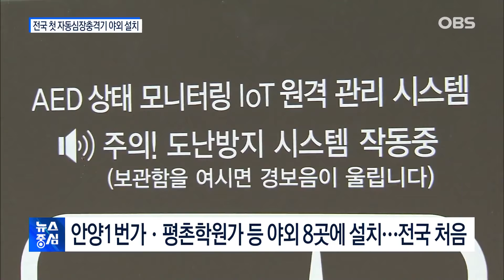전국 첫 자동심장충격기 야외 설치‥ 골든아워 확보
경기도 안양시가
급성 심정지에 신속하게
대처하기 위해
전국에서 처음으로
야외 공공장소 8곳에
자동심장충격기를 설치했습니다.
안양시는 갑작스런
심정지 환자들의
'골든타임' 확보를 위해
자동 심장충격기 설치를
80여 곳으로 늘릴 계획입니다.
자세한 소식, 뉴스 중심에서 살펴봤습니다.